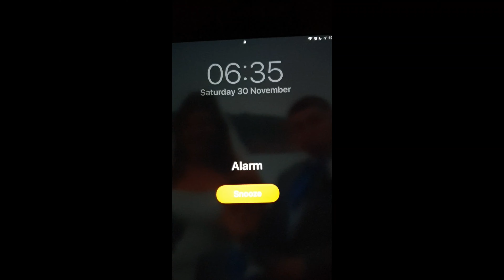Max Mx Practice Day